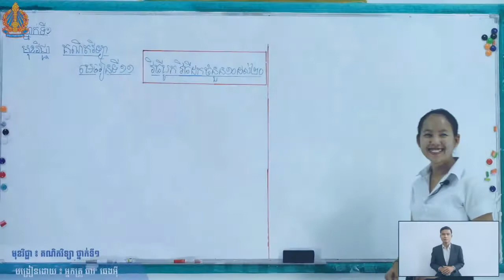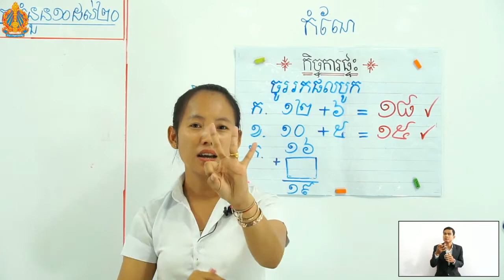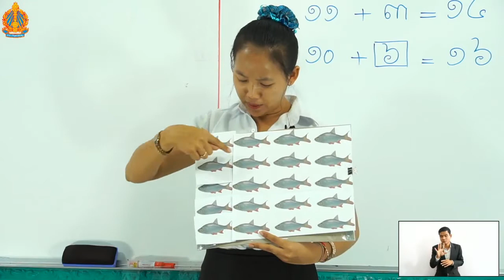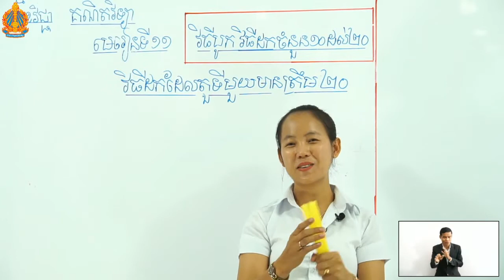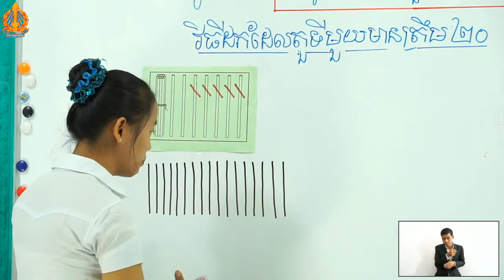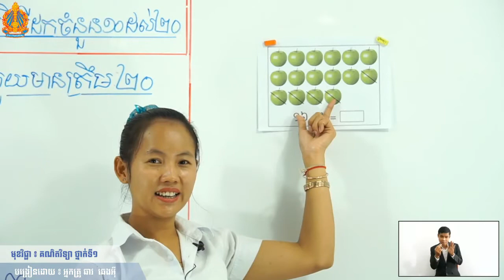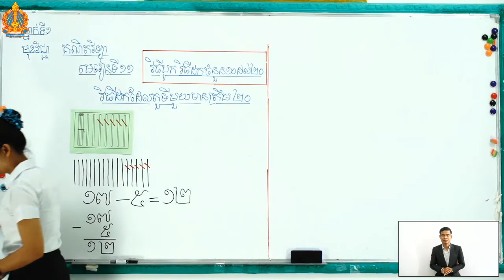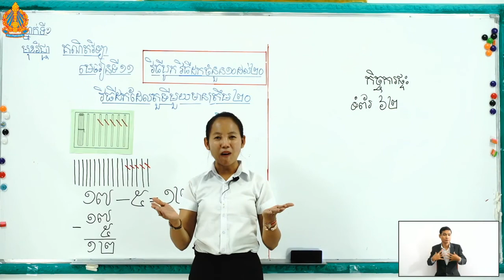1 m l 11 ត ថ្ងៃទី៤ វិធីបូកនិងវិធីដកចំនួនដល់២០ វិធីដកដែលតួទី១មានត្រឹម២០